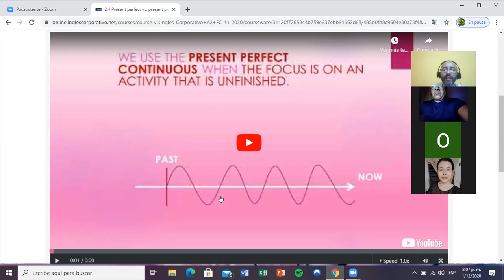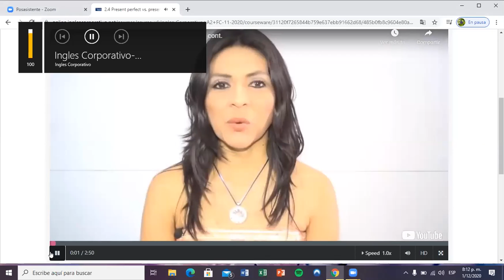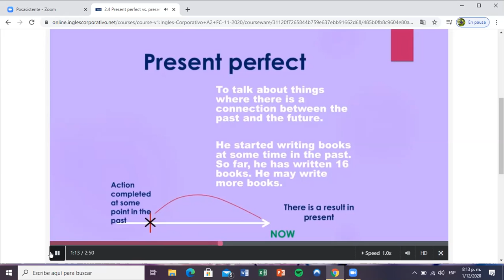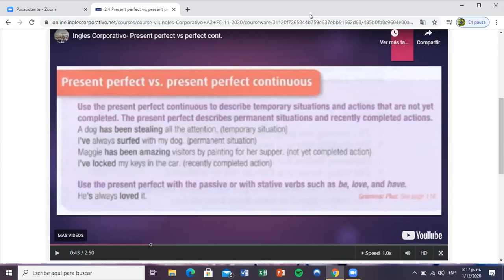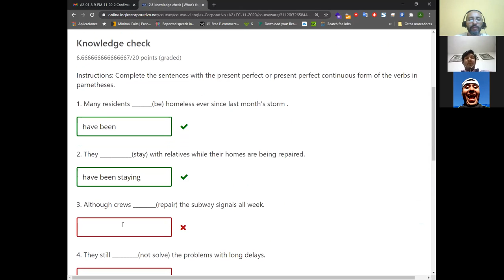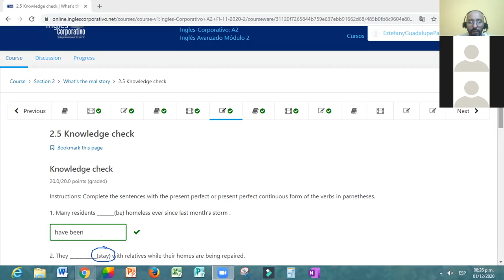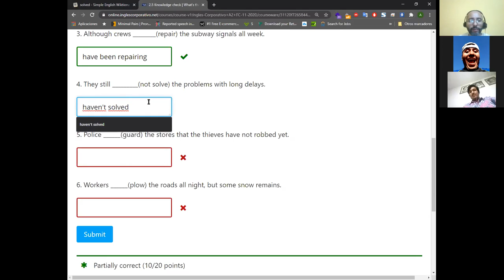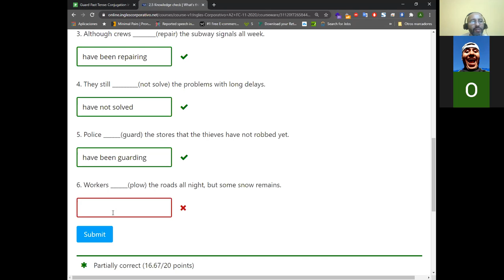Ingles Corporativo- Day 5 Present Perfect Continuous